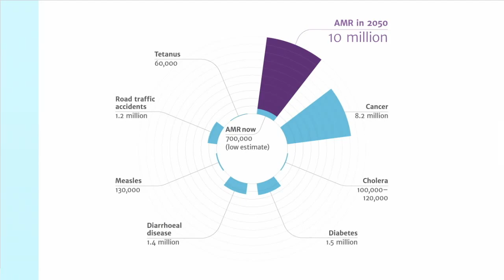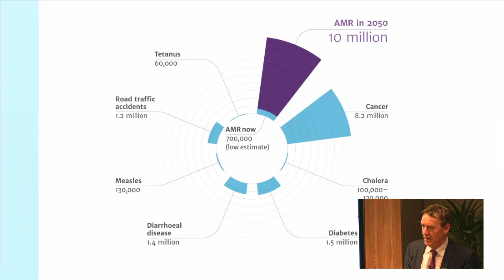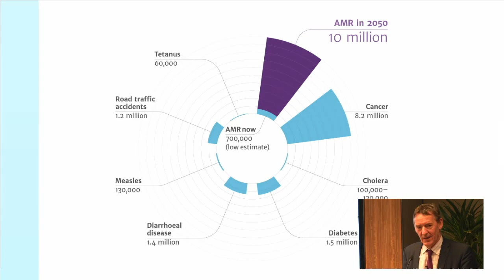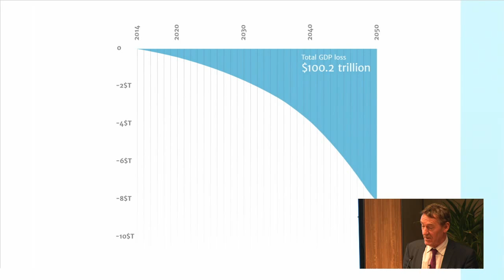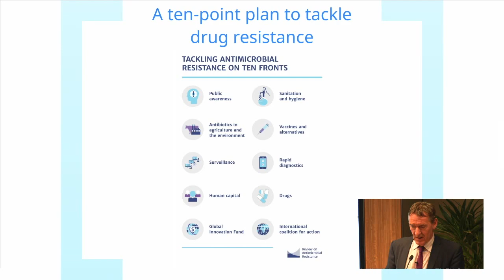Tackling Antimicrobial Resistance in Developing Countries: The Role of Aid & International Agencies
Without global action, the UK's Review on Antimicrobial Resistance, led by Lord Jim O'Neill, estimates that an additional 10 million people will die every year from drug-resistant infections and the global economy will experience a loss of $100 trillion by 2050. This event will launch the final report of the UK’s Review on AMR, which lays out a 10-point plan for beating drug resistance.

FEATURING

Lord Jim O’Neill of Gatley
Chairman, Antimicrobial Resistance Review

Lawrence Kerr
Director, Pandemics and Emerging Threats, Office of Global Affairs, Health and Human Services

HOST

Amanda Glassman
Vice President for Programs and Director of Global Health Policy, Center for Global Development